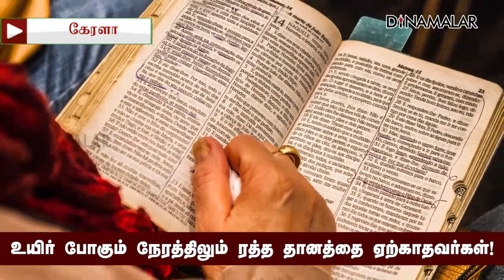யெகோவா சாட்சிகள் யார்? அதிர வைக்கும் பின்னணி | Jehovah's Witnesses | Kerala Blast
உயிர் போகும் நேரத்திலும்
ரத்த தானத்தை ஏற்காதவர்கள்!

யெகோவா சாட்சிகள் யார்? அதிர வைக்கும் பின்னணி | Jehovah&#39;s Witnesses | Kerala Blast#Brother